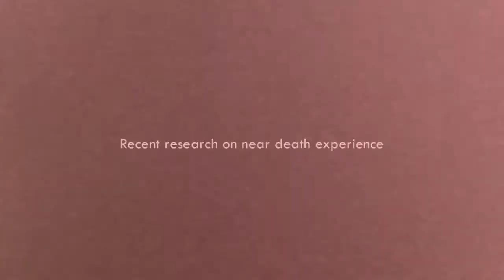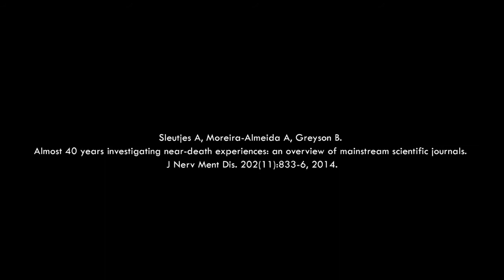Profile of academic papers on Near Death Experiences - Prof. Alexander Moreira-Almeida MD, PhD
What is Near Death Experience (NDE)?
What is the importance of studying NDEs?
What are the scientific explanations for NDEs?
Profile of academic papers on Near Death Experiences
Guidelines for future research on NDE

Based on the paper
Sleutjes A, Moreira-Almeida A, Greyson B. Almost 40 years investigating near-death experiences: an overview of mainstream scientific journals. J Nerv Ment Dis. 202(11):833-6, 2014.

Prof. Alexander Moreira-Almeida, MD, PhD is Associate Professor of Psychiatry at the Federal University of Juiz de Fora School of Medicine (UFJF) and Founder and Director of the Research Center in Spirituality and Health, Brazil Formerly a postdoctoral fellow in religion and health at Duke University (USA). Chair of the WPA (World Psychiatric Association) Section on Religion, Spirituality and Psychiatry and coordinator of the section on spirituality of the Brazilian Psychiatric Association.

To know more:
Trent-Von Haesler N.  A & Beauregard M. Near-death experiences in cardiac arrest: implications for the concept of non-local mind. Rev. psiquiatr. Clín 40(5): 197-202; 2013.

Greyson B. Near-death experience: clinical implications. Rev. psiquiatr. clín. 34 (suppl.1): 116-125, 2007.